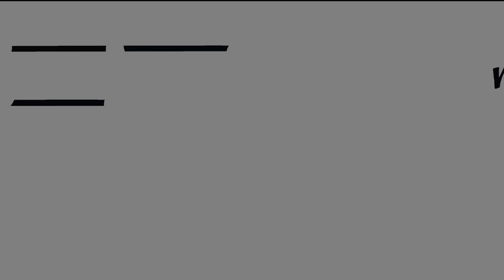07 Alan Harris Slam Round 1 @ Some-Antics 17-11-2023